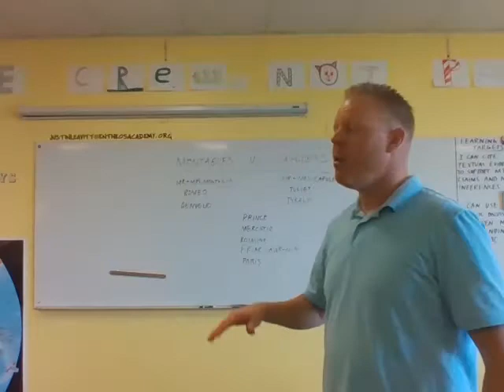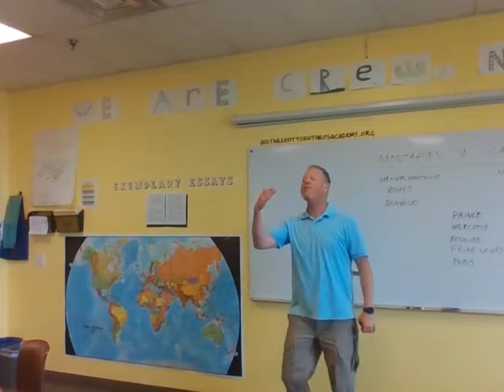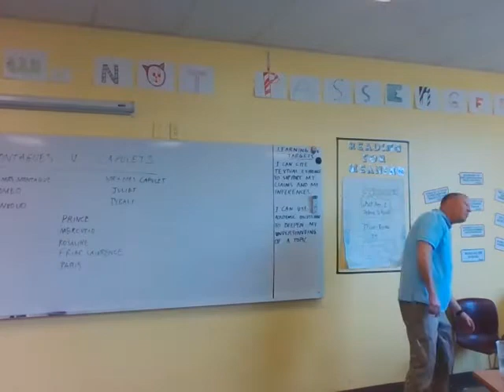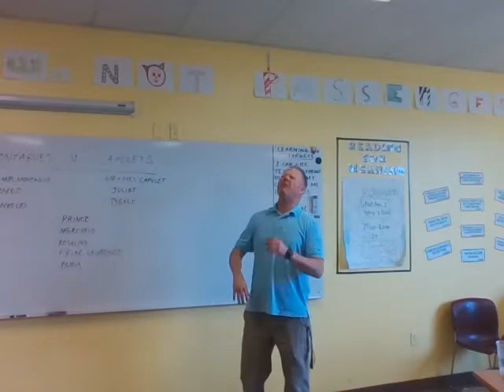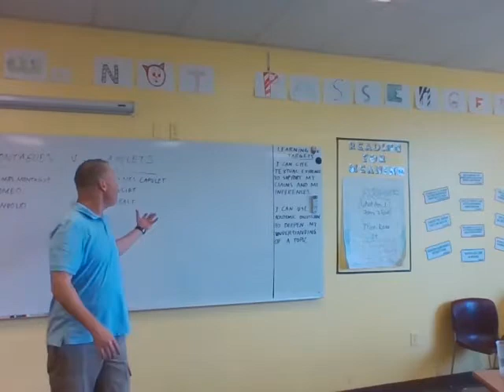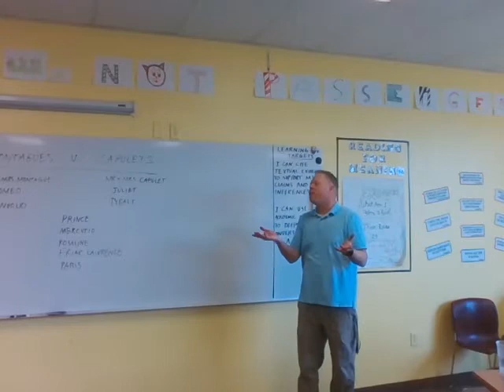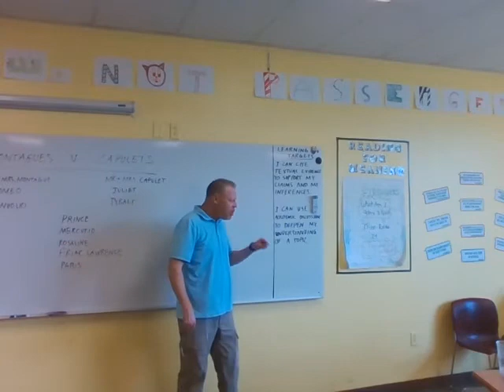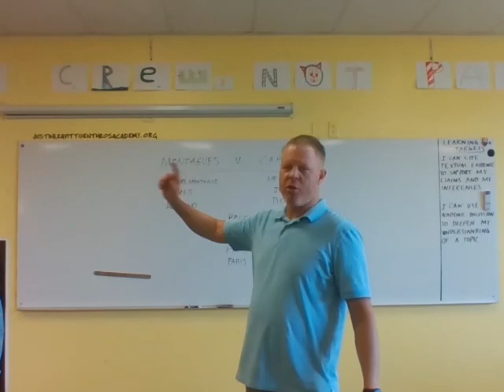Leavitt's Romeo and Juliet Pt 4 The plot thickens